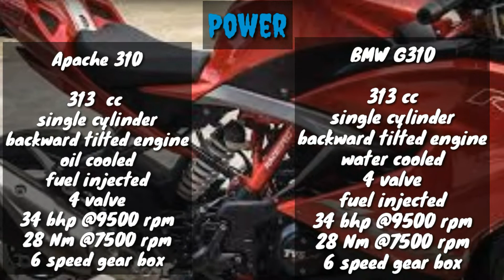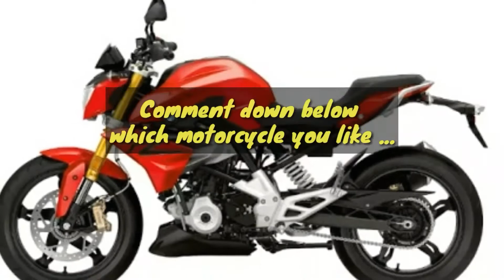TVS APACHE RR 310 vs BMW G 310 R DETAILED COMPARISON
Hello guys,

iss video mein apko Apache 310 aur BMW 310R  ke comparison dikaya hai...

                 "Till then"
                  PEACE !!!

Bye guys

Yours,
John

Smartphone - Asus Zenfone 2 Laser

Laptop- Toshiba Satellite C850

Credits-